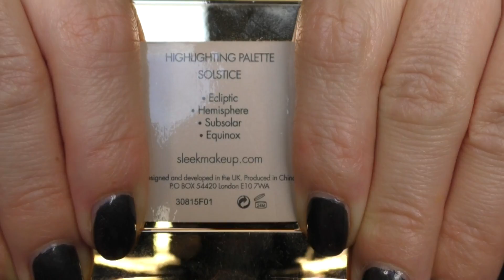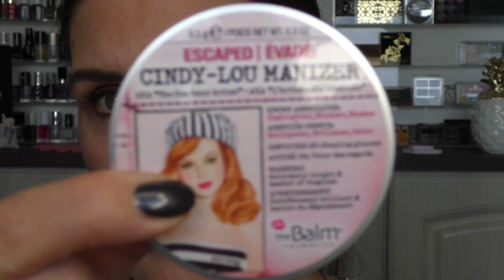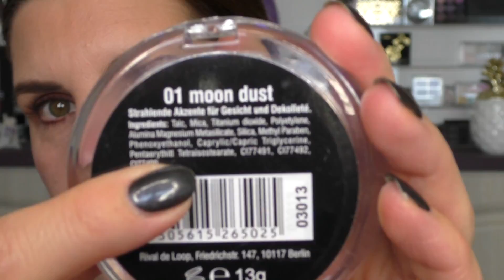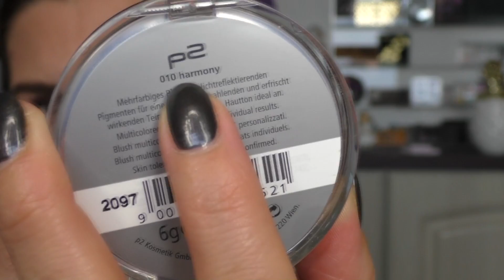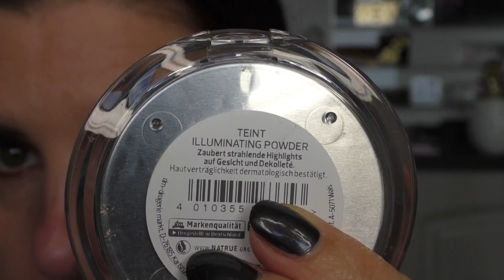Der ♥NASEN - HIGHLIGHTER - TEST♥ !!! Teil 3 LETZTER TEIL!!!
dies ist nun der letzte Teil aus dieser Reihe.

Wieviele Highlighter miste ich noch aus???

Gute Unterhaltung wünsch ich euch.

Im Gesicht trage ich:

Primer von L.O.V
Foundation von Lavera, Nude Effect Make Up Fluid 01 Ivory Light
Concealer von L.O.V   , DualCover Concealer & Retoucher 010
Puder von MAC, Prep + Prime
Bronzer von Lavera, Mineral Sun Glow Powder 02 Sunset Kiss
Blush von Kiko, 03 Sunset Pomegranate
Augenbrauenpuder von trend IT UP, Eyebrow Powder Waterproof 020
Lidschattenbase von Lavera
Lidschattenpalette von Urban Decay, HEAT
Mascara von essence, The False Lashes Dramatic Volume Unlimited
Lippenstift von MAC, Modesty

Auf den Nägeln:

essie 89 over the edge

Moldavit
Postfach 1105
58803 Neuenrade